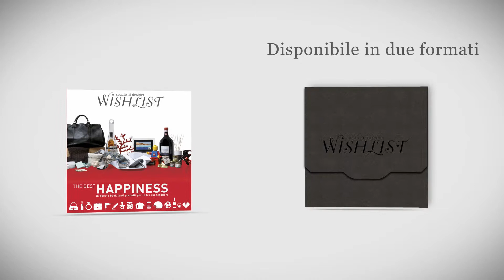Realizzazione video Wishlist per target Aziendale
Idee e Soluzioni ha realizzato un video in motion graphics per il cliente WishList, con lo scopo di presentare un cofanetto regalo rivolto ad un target aziendale.